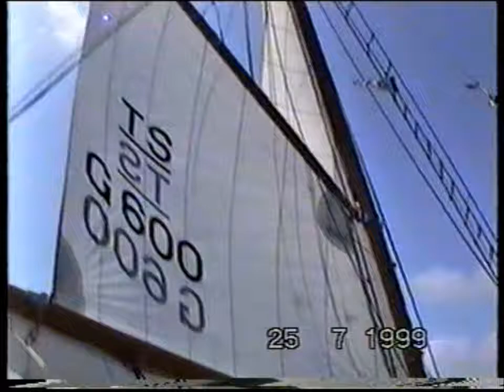Roter Sand mit zwei Reffs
Als Teilnehmerin am Cutty Sark Tallship Race 1999, Segelte die Roter Sand rund England und hatte dabei manchmal mehr als 7 Windstärken in den Segeln.